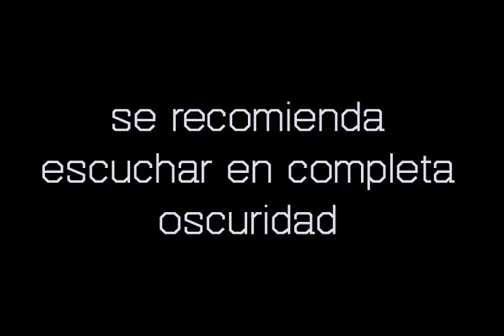¡Desaparecidas! | Historia real de terror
Una sola palabra condenó el destino de varias personas. Eso solo sería el inicio de una cadena de desgracias.

Guión: Conejo Negro